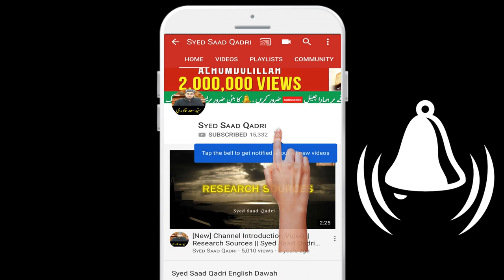Dou mashriq aur dou maghrib se kya murad hai | Surah Ar Rehman Ayah 17 Tafsir